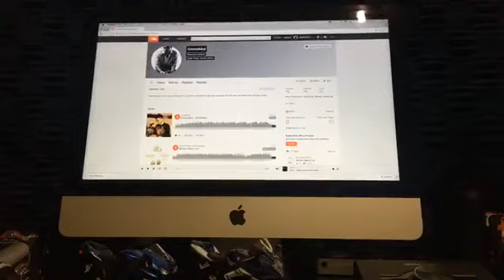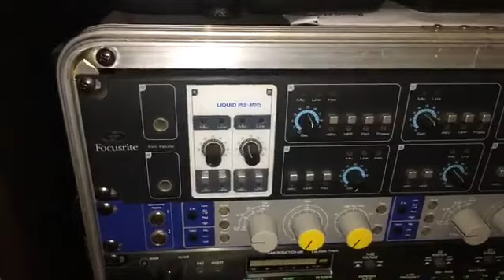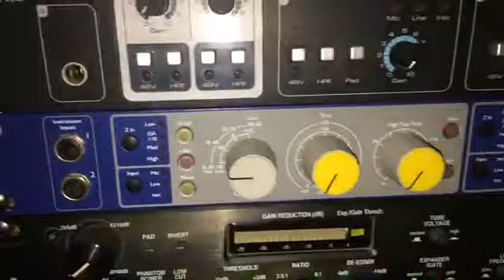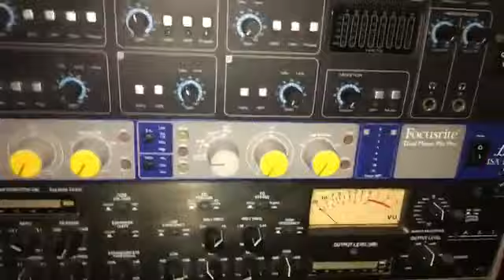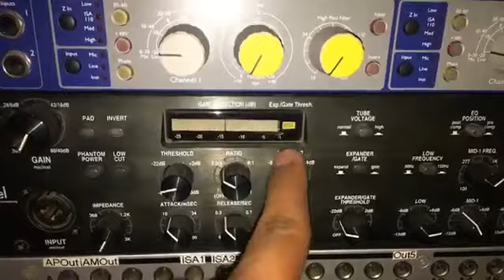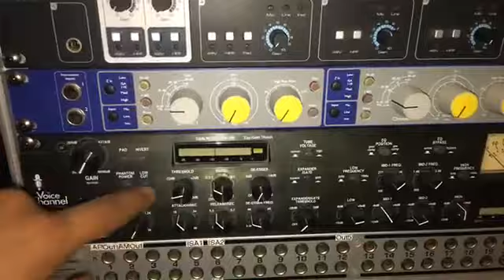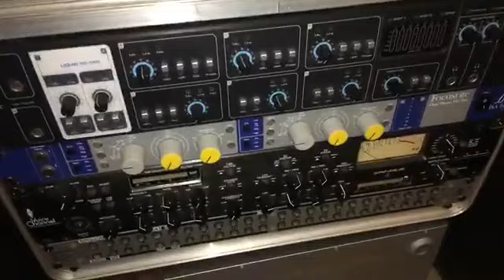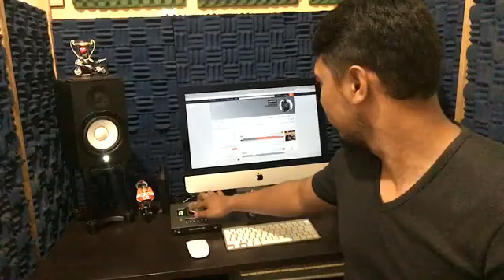GimmeMoe Live Video Series: Season 1 - Episode 4 - Studio tour, Q&A and I release a new song!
Episode 4 of my live video series. The live videos are done via Facebook.

In this episode I do a short tour of my studio and address questions that I was asked during the week leading up to the this stream.

I also release a new song!